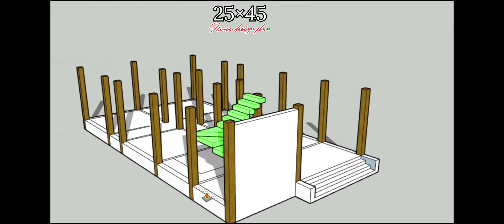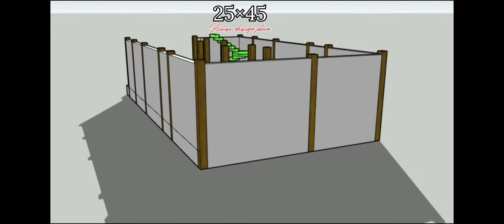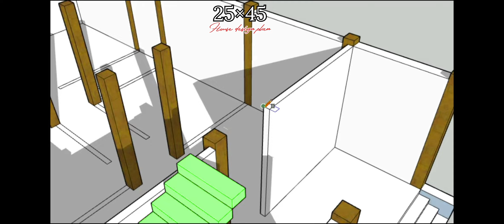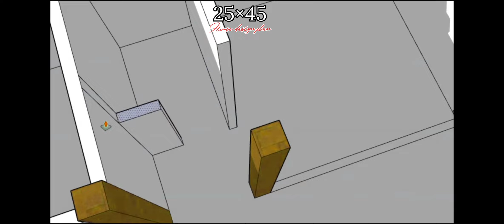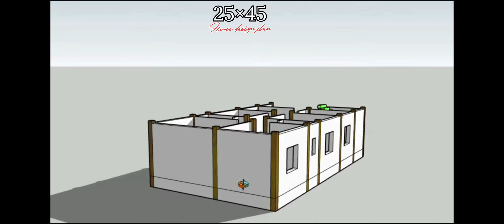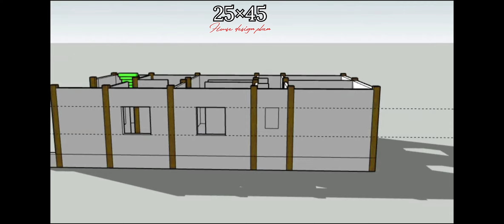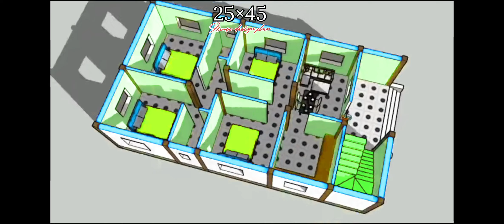25×45 असम पैटर्न हाउस डिजाइन || 25×45 house plans || 25*45 ghar ka naksha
25×45 असम पैटर्न हाउस डिजाइन || 25×45 house plans || 25*45 ghar ka naksha || 25 45 house plans ||

20×20 छोटे परिवार के छोटे घर की डिजाइन योजना ll 20 by 20 house plans ll Ghar ka design ll

20×25 कम बजट छोटे परिवार के लिए घर की योजना ll 20 by 25 house plans ll home plan ll

20×30 house design, ghar ka naksha, 20*30 ghar ka naksha, small house design, car parking house!

15×40 house plans ll small house design ll Ghar ka naksha ll house drawing ll house design ll

एक छोटी फैमिली हाउस प्लान ll16×32 house plans ll small house design ll Ghar ka naksha ll

25 x 30 ghar ka naksha ,ghar ka naksha ,25*30 ghar ka naksha ,low cost house design,2bhk design !

26×40 house design ll 3 Bed Room plan ll How to increase view ll New design house ll

28×38 ghar ka naksha, ghar ka naksha, house design, Car parking house design, small house design!

Buy beautiful interiors Small items:-

1. Best 3d wallpaper for wall decoration

2. Home decor lucky deer

3. Floating Wall Shelves

4. Bed room lighting decor items

5. Art painting for bedroom

                    Hello friends I am Ms Krishna ghosh I am giving you free advice . I will serve you well to give I will try to make building your Home.

This video is for Learning purpose only .Copy right disclaimer under section 107 of the copyright act 1976 , allowance is made for fair use for purposes such as citizens , comment, news, reporting, teaching ,  scholarship, and research  .

Yours queries:-

25 x 45 house plan
ghar
25 x 45 gahr ka design
25 x 45 ghar ka naksha
3 bhk ghar,makan
25 45
25 x 45 house design
25 x 45
3 bhk
4bhk house plan
3bhk house plan
house plan
small house
kg technical house
home design
flat design
3 bed rooms
house design
building plan
plan
house plan design
house
east face
west face
south face
north face
building drawing
3d design
vastu plans

বাড়ির_ডিজাইন_নকশা বাড়ি
वास्तु_और_संपूर्ण_ज्ञान वास्तु